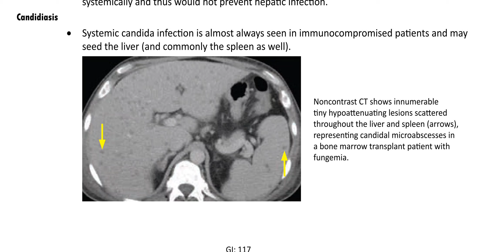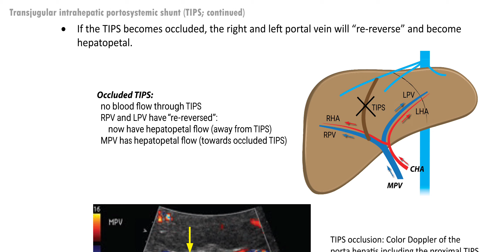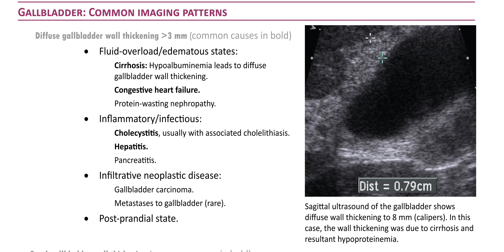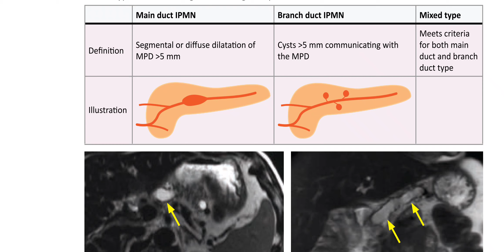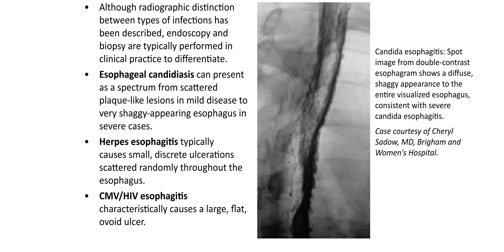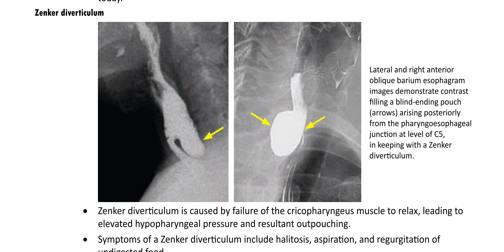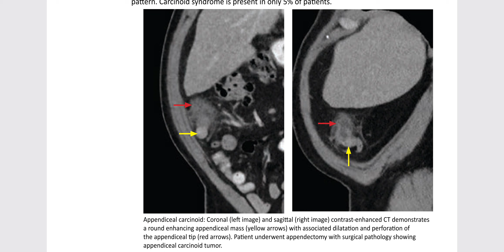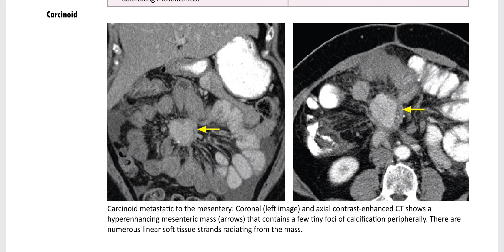gastrointestinal imaging core radiology visuals ultrasound ㅣradiopaedia@navigatingradiology